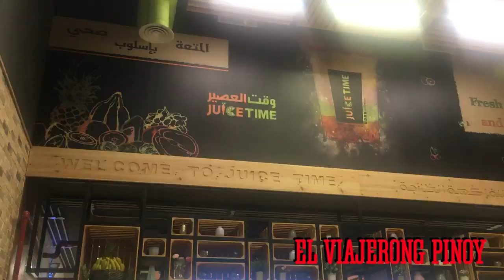Nutrients in Food | Healthy Fresh Fruit Drinks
Village Food Taste, what makes a difference from processed in a fine establishments?
Summer Special Drinks, Native fruits, drink all you can.
Amazing watermelon
The result will amaze you.

Credit to
Juice Time Exit 4 Al Malga Riyadh

Try the most refreshing fresh juice at JUICE TIME.
Freshly juiced fruit has become a staple in many diets – especially those of busy, health-conscious consumers who can save time on making (and perhaps even chewing) their food without missing out on nutrients. Fruit juice also has been linked to claims that it can help you both lose weight, and ‘detox’ your system.
Try this Healthy, Fresh Juice Comes In Whole Fruits
I urge you all to try making this smoothie even at home!